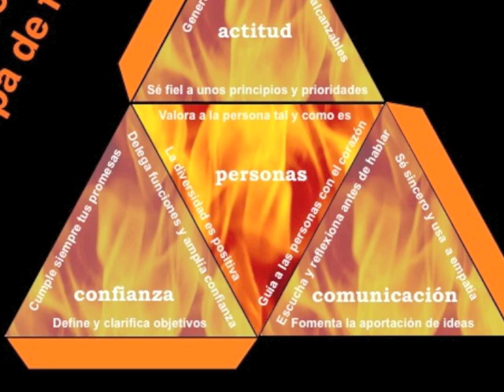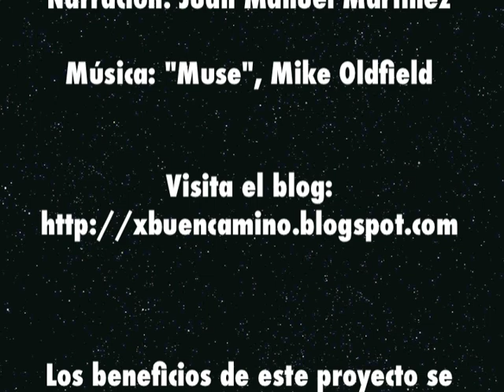La chispa de fuego - Enciende la llama de la motivación (Marcos Álvarez, 2010)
Video presentación del libro "La chispa de fuego" que aborda el reto del líder que debe ser capaz de encender la llama de la motivación en las personas de sus equipos y concentrar la energía de todas sus personas en una misma dirección

The Spark of Fire: Light the flame of motivation
How many people are there in nowadays companies that they go to work just by obligation? Surely a pretty huge percentage, but what is harder to assume is: how many workers are only physicaly in theirs jobs instead of adding value conscientiously and voluntarily?

How can we obtain the "knowledge fire" from people? Our ancestors discovered that rubbing two silex stones each other they achieved the precious spark to light fire. Maybe that had been the most important discovery in humans´ history. Nowadays the challenge for the organizations is to know how to light the flame within people to profit all their inner knowledge.

Fire´s pyramid Theory explains that four factories are necessary all together to obtain fire and going it on. In this way I show a model with four factors to obtain knowledge from the people in our companies:
1. People. Everyone has a vast flow of ideas that can be transformed in new  knowledge. Wood and coal are very good combustibles but they don´t get fire by themselves. We need the other three elements for that.
2. Trust. It was impossible obtain fire in Earth up to oxygen appearance. The same way, people can´t be able to transform talent in knowledge without a trust environment. Without trust it´s not possible the combustion we are searching.
3. Attitude. The outcomes in people intensive organizations are function of the attitude. Attitude is the necessary spark to light the motivation flame in the organizations. Overall, attitude is values, principles, vision and mission. If all of these elements are not correctly defined and not everybody (bosses includes) respect them it will be impossible get the fire althought we had the best prepaired workers in our industry.
4. Communication. We can obtain a flame with the previous three elements working all together, but we need to spread this flame and keep it on lighted. We can do that using communication properly . We must understand communication as a "return trip" of information within organizations. Assertiveness, openness, empathy or to know listen to the people are some of the main tools that the companies can use to achieve and to maintain a big fire after lighting the flame through people

The quote of very known physicist S. Hawking used to name this book is a good way to express how important are people in the organizations: "All os us are different. All of us are special in our way. Each of us has got an internal spark of fire, a creative force..."

All the benefits from this project will be donated to fight against cancer